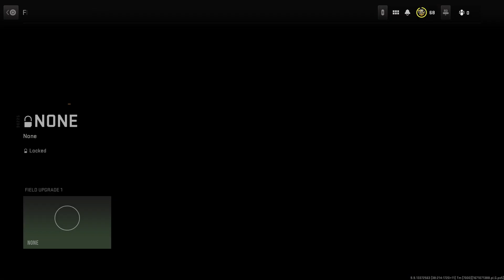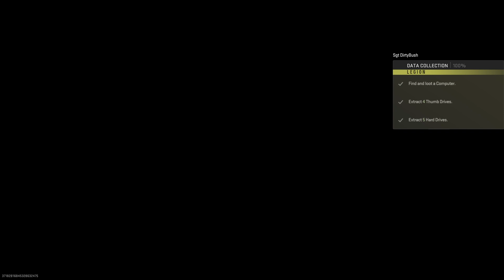Call of Duty: Modern Warfare II_20221214234656